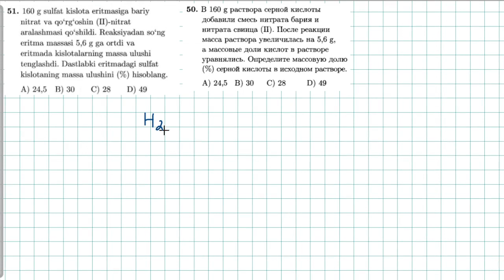Eritmalar 51-test. растворы 50-тест. | KIMYO